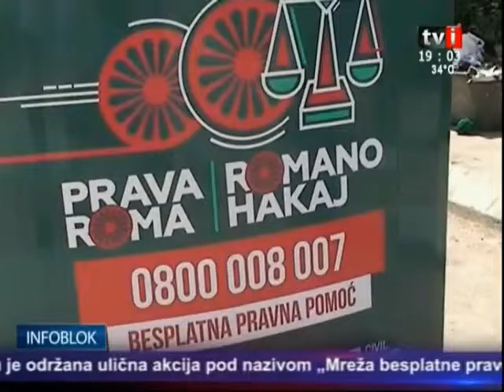TV Istok 29.07.2015 - prilog o aktivnostima Mreže CHRIS u Negotinu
Dana 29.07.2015. godine u Dunavskoj ulici broj 42/2 u Negotinu sa početkom u 12 časova održana je ulična akcija-skup

pod nazivom ’’Mreža besplatne pravne pomoći CHRIS za Rome’’. Aktivisti Odbora za ljudska prava Negotin u okviru Mreže Odbora za ljudska prava u Srbiji CHRIS postavili su promotivni štand, podelili štampani materijal i razgovarali sa građanima. Istog dana posetili smo drugo neformalno romsko naselje ’’Beli dvor’’ (zgrada nekadašnjeg Kombinata) gde su aktivisti Odbora za ljudska prava Negotin davali izjave medijima.

U uličnoj akciji su učestvovali Dragan Đorđević, koordinator Mreže Odbora za ljudska prava u Srbiji CHRIS, predstavnici Odbora za ljudska prava Negotin u sastavu: Sanijela Dinić, pravnica Kancelarije pravne pomoći Odbora za ljudska prava Negotin, Dobrica Selimović, koordinator za prava Roma  Odbora za ljudska prava Negotin i Dušan Prvulović, predsednik Odbora za ljudska prava Negotin.